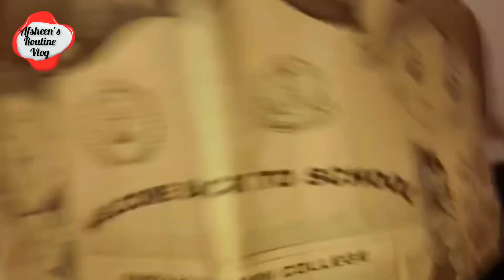Mutton Biryani Recipe -YouTube | Finally Schools Start | First time tried PANEER